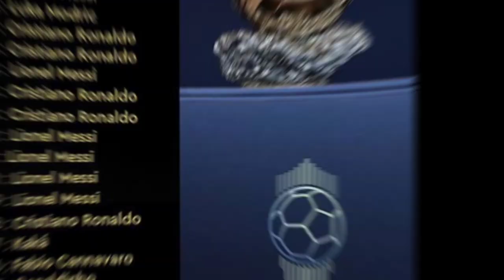22/23 মৌসুমে ব্যালন ডি,ওর জিতবেন কে? সেরা ৫ জন নিয়ে আলোচনা।@Mmbdsports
22/23 মৌসুমে ব্যালন ডি,ওর জিতবেন কে? সেরা ৫ জন নিয়ে আলোচনা।‎@Bdsports871

ballon dor, ballon d'or,
#22/23 ballon dior football